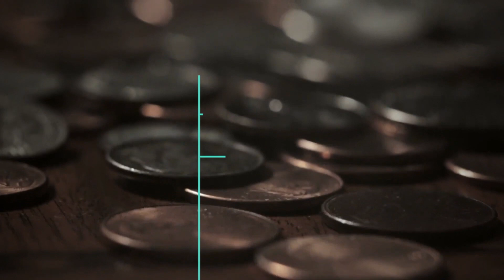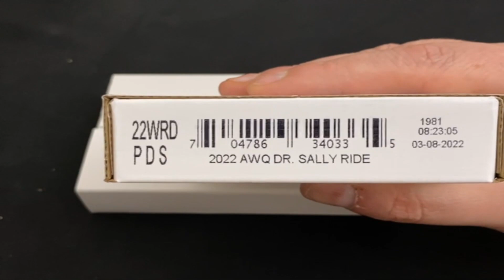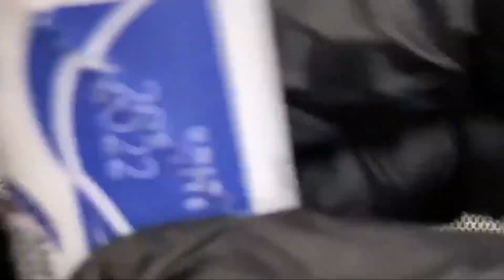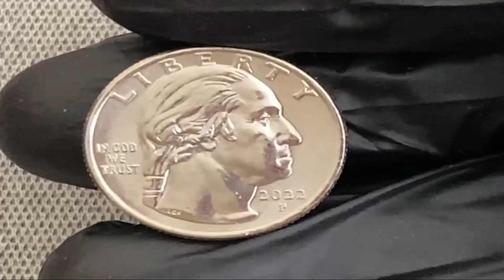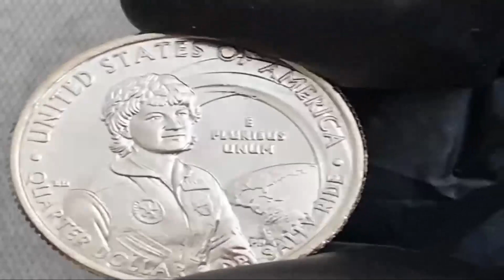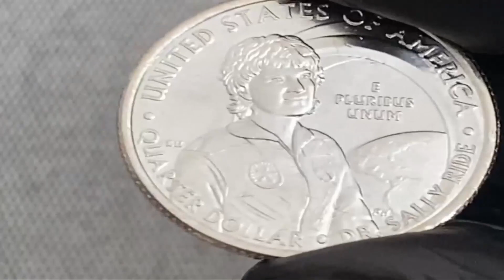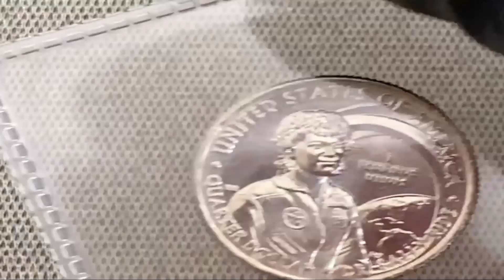"Breaking Barriers: The Dr. Sally Ride Quarter - Legacy, Symbolism & Unboxing"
Embark on an extraordinary journey with us in this installment of "Pioneering Spirits: The US Women's Quarters Program Journey," as we pay tribute to Dr. Sally Ride, the first American woman in space. This video delves into the quarter dedicated to a true pioneer in science and exploration, whose courage and commitment have inspired countless dreamers to reach for the stars.

Our exploration begins with a detailed biography of Dr. Sally Ride, charting her path from a curious child in Los Angeles to her historic flight aboard the Space Shuttle Challenger in 1983. Learn about her incredible journey, her passionate commitment to education, and her enduring legacy as a role model for women and girls in science, technology, engineering, and math (STEM) fields.

We then shift our focus to the reverse of the quarter, where the design intricately symbolizes Dr. Ride's achievements and contributions. Uncover the meaning behind the artistic elements and how they encapsulate her spirit of exploration and dedication to science education.

The excitement builds as we proceed to the unboxing of the Dr. Sally Ride quarter rolls from the US Mint. Experience firsthand the unveiling of these special quarters from the Philadelphia (P), Denver (D), and San Francisco (S) Mints. Join us in this momentous unboxing as we appreciate the craftsmanship and detail of both the obverse and the bespoke reverse design commemorating Dr. Ride's historic spaceflight and her profound impact on science and education.

This video is a tribute to Dr. Sally Ride's pioneering spirit and her monumental contributions to space exploration and STEM. Whether you are a collector, a space enthusiast, or someone inspired by the extraordinary lives of pioneering women, this video offers a unique opportunity to celebrate and reflect on the legacy of Dr. Sally Ride, one quarter at a time.

"The American Women Quarters Program is a 4 year series that celebrates the accomplishments and contributions made by women to the development and history of the US"       - Taken from the US Mint